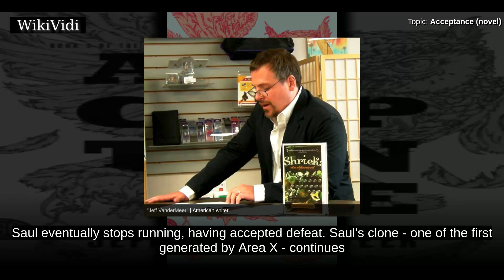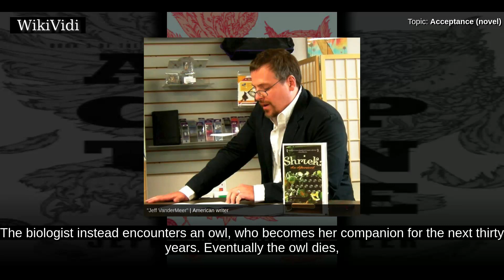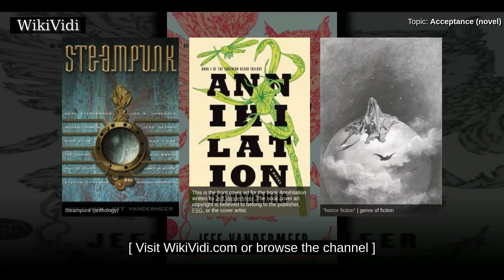ACCEPTANCE (novel) - WikiVidi Documentary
Acceptance is a 2014 novel by Jeff VanderMeer. It is the last in a series of three books called the Southern Reach Trilogy. It was released in the US on September 2, 2014.

Shortcuts to chapters:
00:00:24 Plot summary

Copyright WikiVidi.